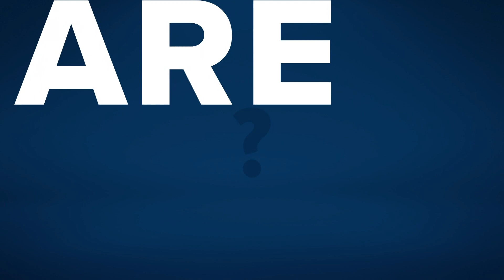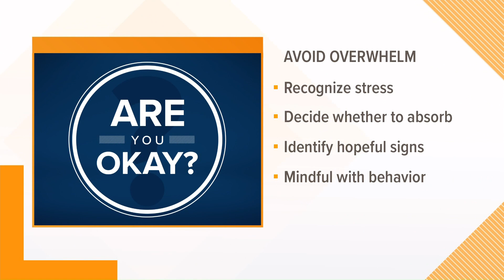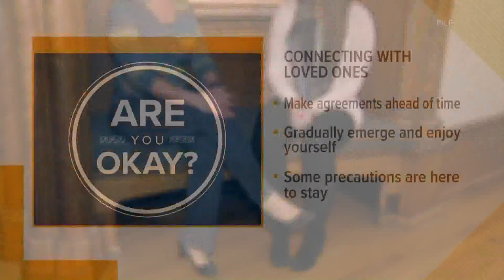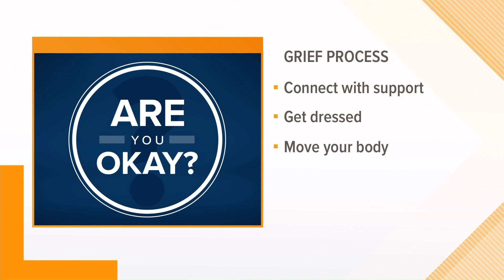Are You Okay?: Tips for adapting to a new normal as COVID-19 restrictions ease, but stress lingers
Dr. David Johnson from the MultiCare Behavioral Health Foundation shares ways to manage all the change in our lives and how to support each other, too.